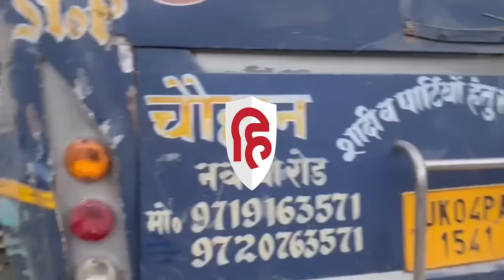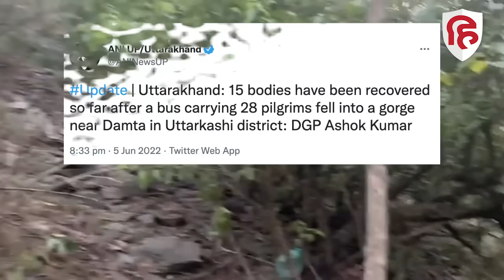Uttarkashi में भीषण हादसा, यमुनोत्री जा रही तीर्थयात्रियों से भरी Bus खाई में गिरी, 15 की मौत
उत्तराखंड के उत्तरकाशी जिले में एक बड़ा दर्दनाक सड़क हादसा हुआ है। यमुनोत्री जा रही तीर्थयात्रियों से भरी बस करीब 200 मीटर गहरी खाई में गिरी है। बताया जा रहा है कि मध्य प्रदेश से आए यात्रियों की ये बस उत्तराखंड के डामटा से नौगांव के बीच रिखाऊं खड्ड के निकट हादसे का शिकार हुई है। इस हादसे में 22 लोगों के मरने की सूचना है। लेकिन उत्तराखंड के डीजीपी अशोक कुमार ने 6 शव बरामद होने की बात कही है।